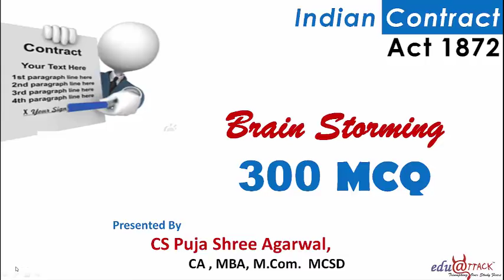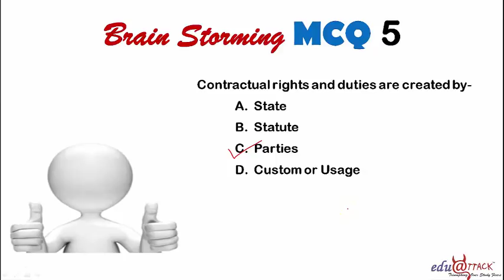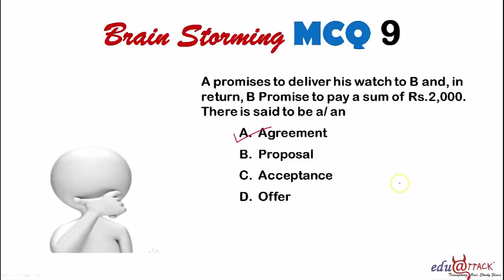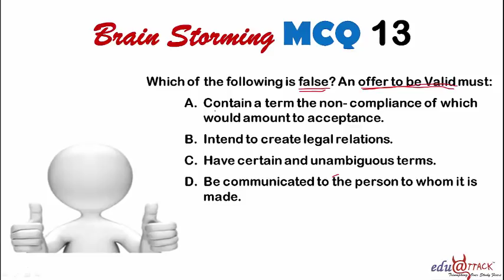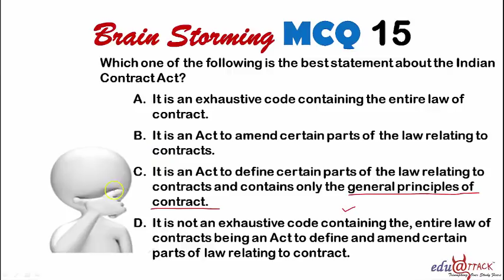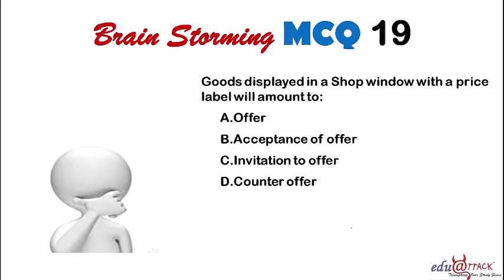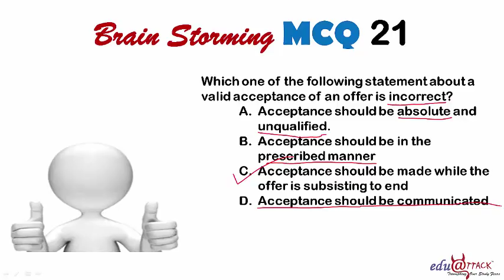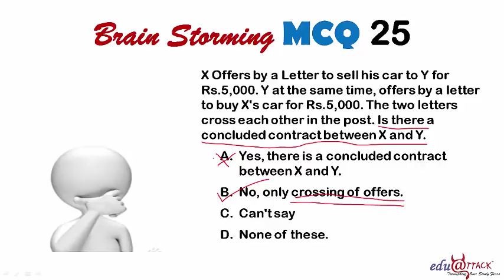CSEET MCQ: Indian Contract Act 1872 Multiple Choice Questions Part 1 in HINDI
Book Link:

CSEET LEGAL APTITUDE AND LOGICAL REASONING Classes, CS Executive Entrance test LEGAL APTITUDE AND LOGICAL REASONING LECTURES

We provide CS Executive Entrance Test  online free classes by CS Puja Shree Agarwal. This video includes  classes for CS Executive Entrance Test-LEGAL APTITUDE AND LOGICAL REASONING

These Video Lectures for CS Executive Entrance Test are as per latest ICSI new Syllabus and will cover Full Syllabus with use of PPTs and Live Examples. These videos are enough for complete understanding of concept and will let you to score excellent marks in your exams.

1. Chapter-wise MCQs
2. Model Test Paper (Solved via video lectures)
3. Practice Paper (Solved via video lectures)
4. Quiz for self-practice

It is helpful for CSEET Revision, CSEET classes and LLB. All classes of LEGAL APTITUDE AND LOGICAL REASONING are covered here. It includes CSEET Lectures of  CS Puja Shree Agarwal. CS AIR All India Rank Provider.